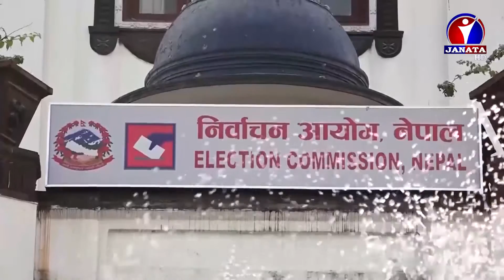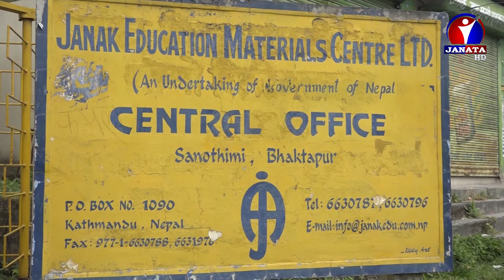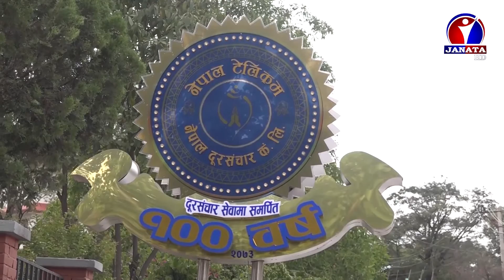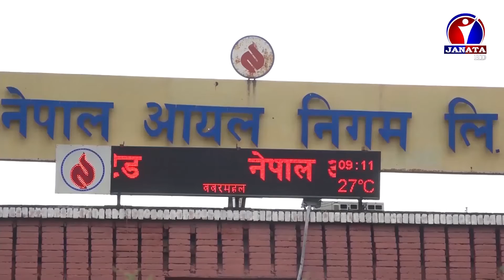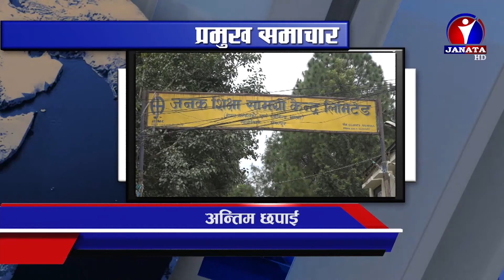Bhojpuri Samachar | भोजपुरी समाचार - 2079 Baishak 19